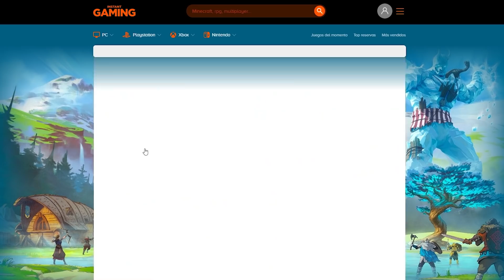Los 10 Peores Personajes de Jump Force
Un ranking personal de los personajes que considero los peores en este peculiar juego!